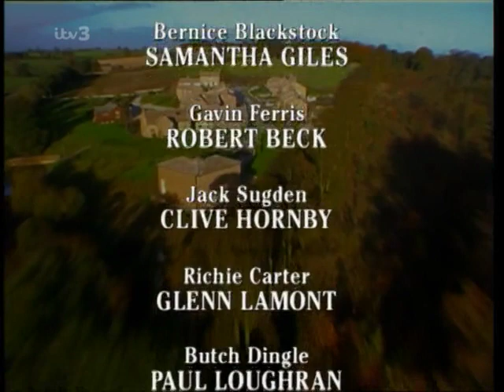Emmerdale 10th August 1999